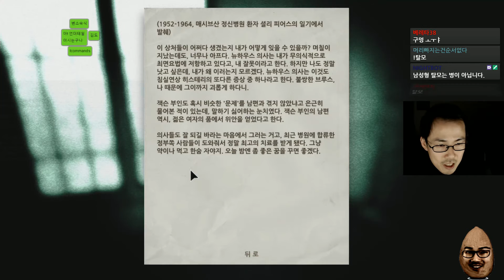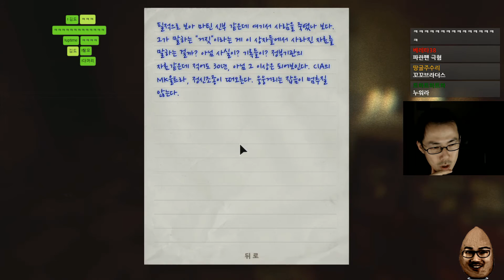[김도]#8 아웃라스트+DLC Outlast